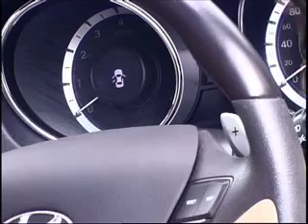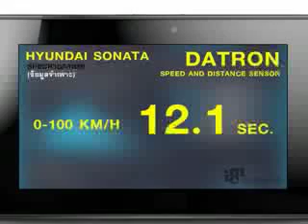TESTDRIVE HYUNDAI SONATA